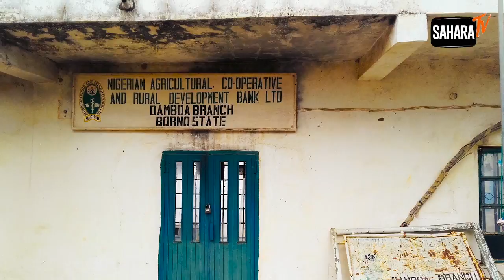Life Of Borno Citizens Returning To Areas Formerly Held By Boko Haram Terrorists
SaharaReporters recently traveled with some Nigerians who were returning home to areas former held by Boko Haram terrorists. The trip from Maiduguri took our team to Boko Haram's former headquarters,  Gwoza, then Gamboa and Chibok township where the deadly sect abducted 218  high school girls in 2014.